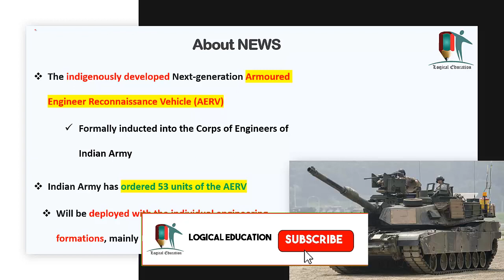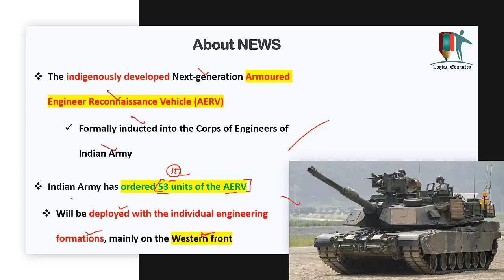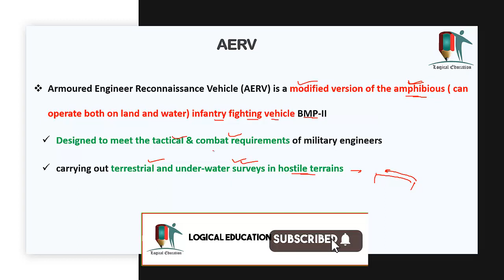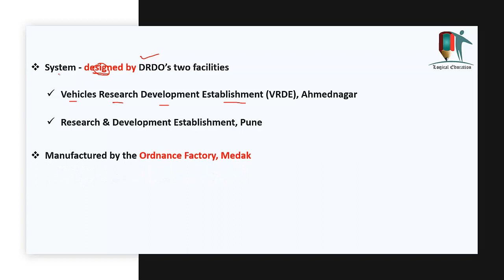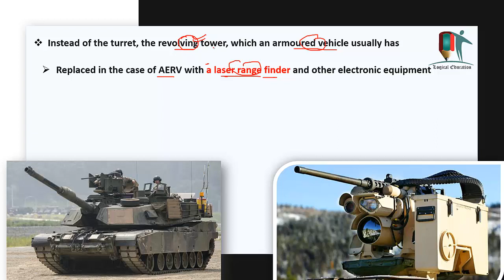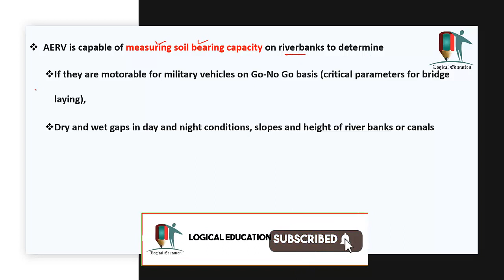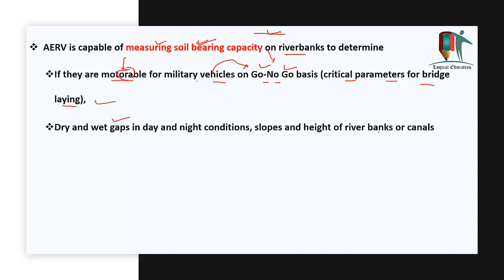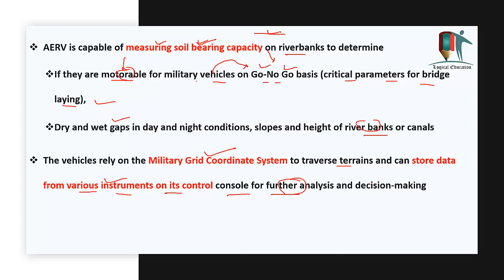Indigenously developed Armoured Engineer Reconnaissance Vehicle (AERV) Inducted In Indian Army, UPSC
In this Video we will discuss about Indigenously developed Armoured Engineer Reconnaissance Vehicle (AERV) that is Inducted In Indian Army.

5th day of UPSC Interview 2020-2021 | DAF & Int'l Relation Questions | कैसे करें तैयारी जीत की